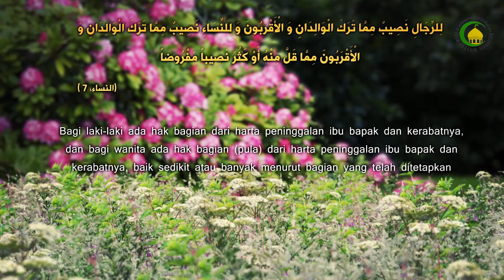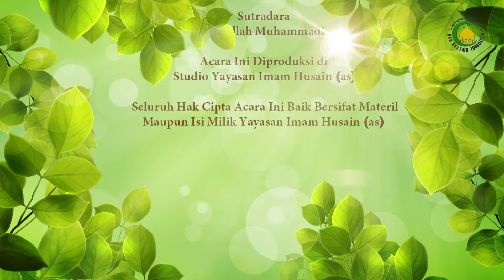248. Warisan Untuk Cucu - Nama Ustad : Ust. M.Habri Zen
Cucu atau anaknya anak mendapatkan bagian seperti anaknya sendiri, dan menghalangi pihak pemegang saham baik secara fardhu ataupun sabab. dan mereka mendapatkan bagian seperti bagian anak langsung, seperti cucu perempuan dari anak laki-laki mendapatkan bagian anak laki-laki, dan cucu laki-laki dari anak perempuan mendapatkan bagian perempuan, dan diantara mereka pada anak yang sama dibagi sama rata kalau satu jenis kalau berbeda jenis dibagi laki-laki mendapatkan dua bagian dari perempuan.